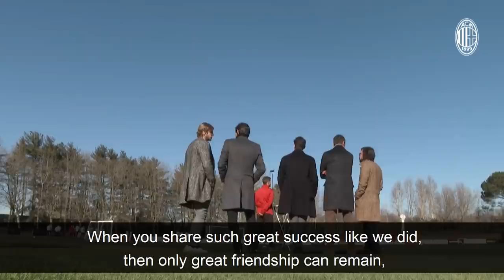Ambrosini, Pirlo and Oddo: "What a feeling"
The three former Rossoneri were back at Milanello on Wednesday and spoke to Milan TV about the team's current fortunes.